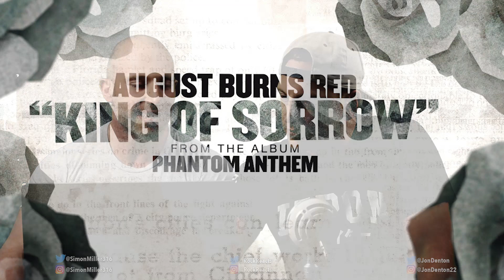August Burns Red - King Of Sorrow METALHEAD REACTION!!!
THIS IS A BELTER! Let's react to August Burns' Red King Of Sorry music video because it is damn awesome.